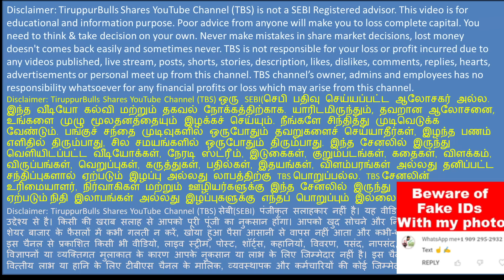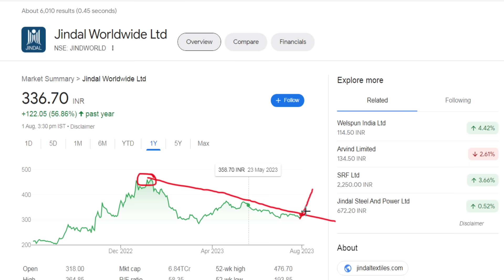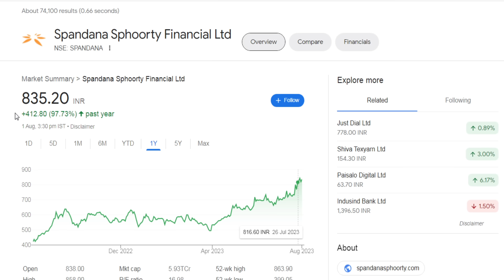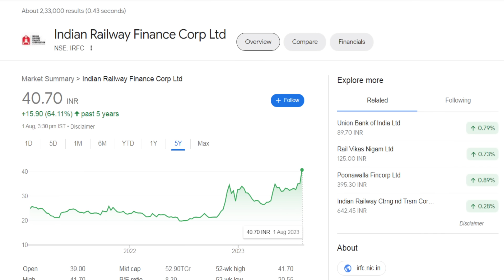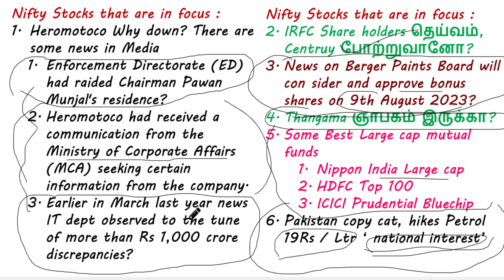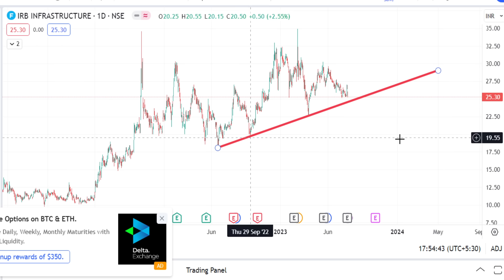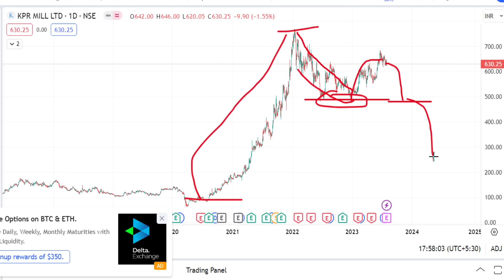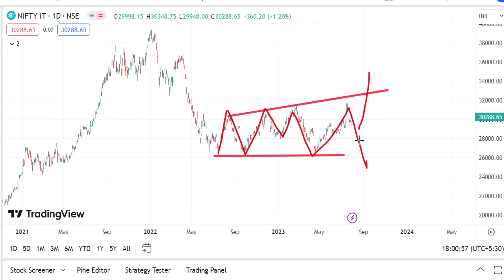Why Heromotoco share loss -3.24% today? | Nippon India Large cap fund | IRFC share analysis